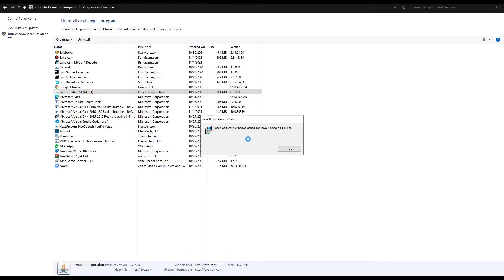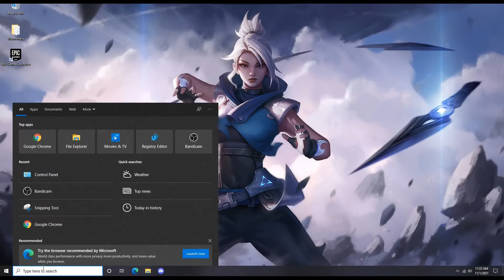How To Fix Minecraft GLFW Error 65542 Error For PC 2021 (Part 2) | How To Fix Minecraft Errors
Hello Gamers Today I Will Show You How You Can Fix
Minecraft GLFW Error 65542 So Watch The Video Till End,
Like The Video. This Is Part 2 of this Video You Can Also
Watch The Part 1 Link Is Below.

►Credits
Gameplay :

TagsX

minecraft error fix,
minecraft opengl error fix windows 7,
how to fix minecraft error code 0,
fix opengl error minecraft,
minecraft tlauncher error fix,
how to fix minecraft error code,
 fix minecraft error,
fix minecraft glfw error 65542,
minecraft game output error fix,
fix minecraft glfw error 65543,
how to fix minecraft error,
minecraft java error fix,
minecraft launcher error fix,
fix minecraft error multiplayer,
fix opengl error minecraft 1.17,
how to fix minecraft error in pc,
minecraft opengl error fix windows 10
glfw error 65542 minecraft tlauncher,
glfw error 65542 minecraft launcher,
glfw error 65542 wgl the driver does not appear to support opengl,

Bye!